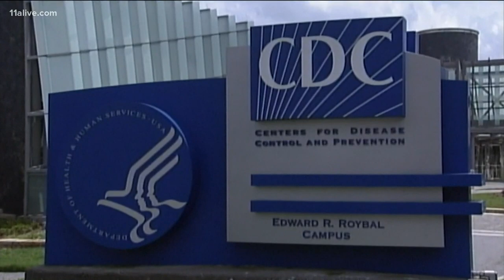CDC warns about aggressive rodents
The CDC says the closure of restaurants means there is less food for rats.